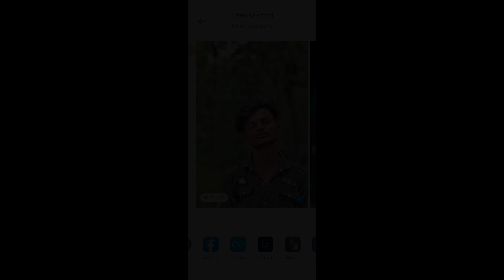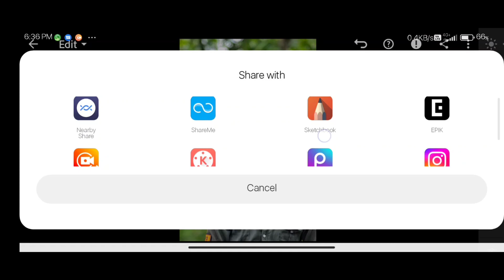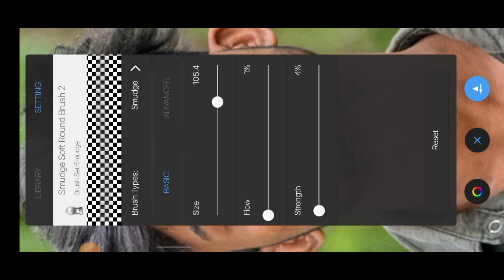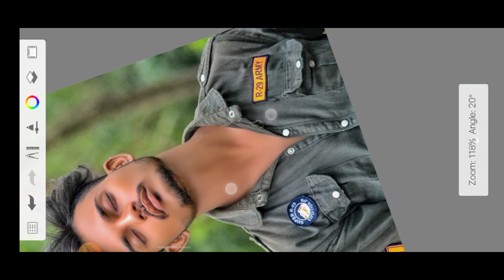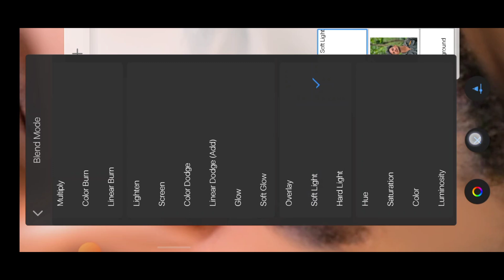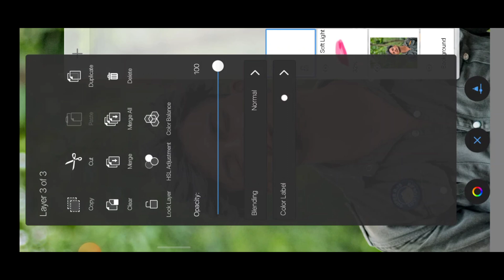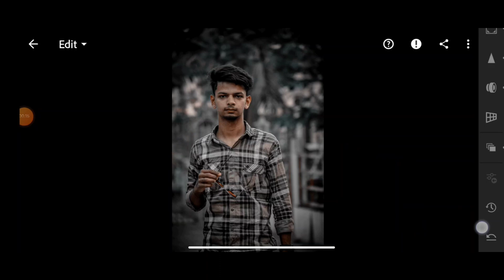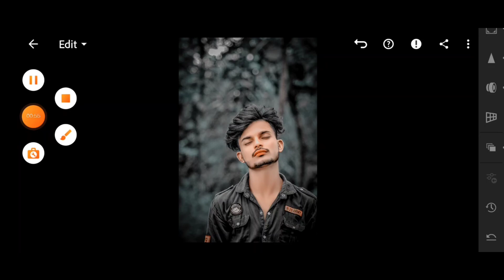Photo Editing | picsart photo editing | snapseed photo editing | Lightroom photo editing | EshanEC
guy full tutorial hai Autodesk Sketchbook ka tho last tak video ko dekho sikho Or video kaysi lagi batio Or comment bhi kro,, video ko thoda support kro or share zarur kro guys,

Download Free Presets :-

1.Photo Smooth Editing Tutorial

2.Background Eraser Photo Editing tutorial

App links -

Social Media📺::::--

Your Quries -
how to use sketchbook app for photo editing,
sketchbook editing,
sketchbook,
sketchbook 2022,
photo editing,
Face editing,
Face smooth editing secret,
Face smooth,
smooth editing,
lr editing,
lightroom photo editing kaise kare,
lightroom photo editing new tricks,
snapseed face photo editing,
lightroom retouching,
lightroom se photo editing kaise kare,
editing lr,
editing picsart,
picsart photo editing new tricks,
snapseed photo editing new tricks,

__________________Tag_________________